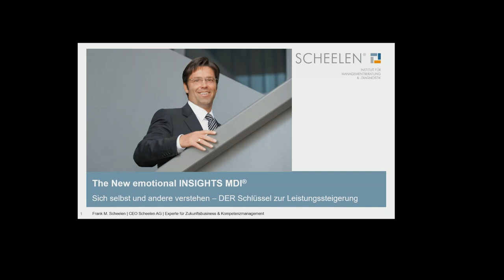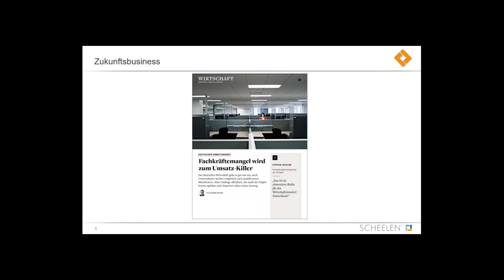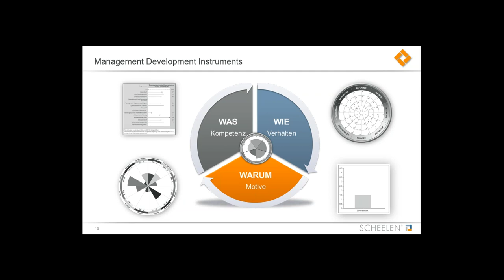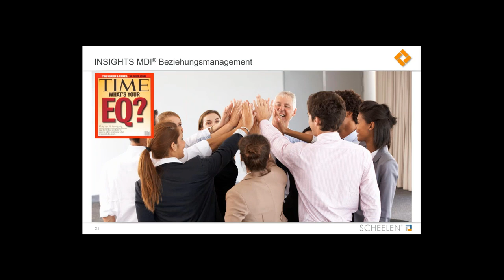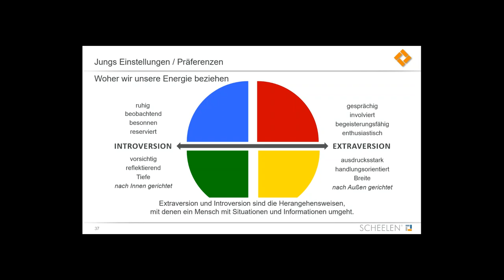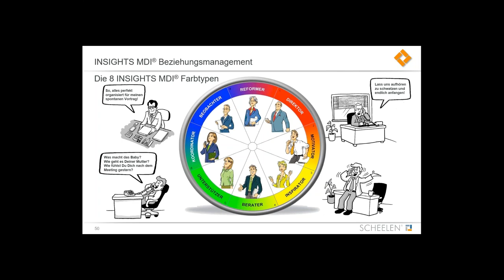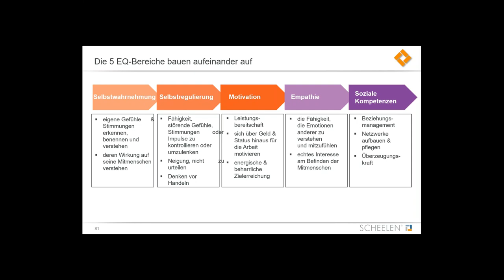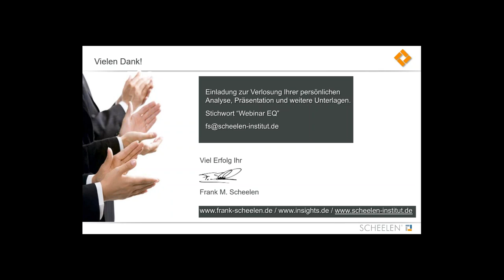Webinar Emotionale Intelligenz in Führung und Verkauf mit Frank M. Scheelen